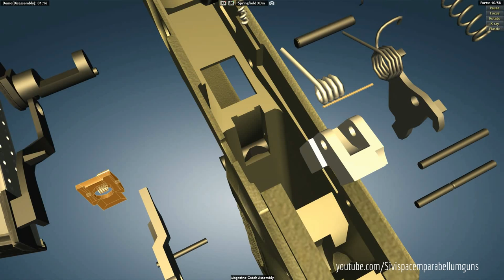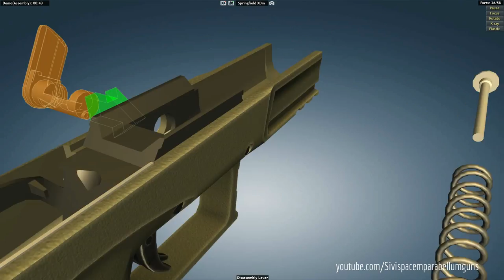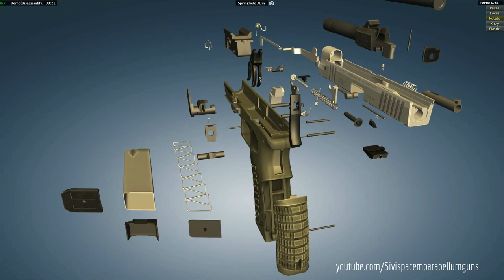Springfield Armory XDM: full disassembly & assembly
The Springfield Armory XDM (X-Treme Duty, the M is for the match grade barrel and match grade trigger) are a series of semi-automatic pistols that are polymer-framed and striker-fired. They closely resemble their predecessor, the HS2000 pistol (most widely known in the United States as Springfield Armory XD). Manufactured in the city of Karlovac, Croatia by HS Produkt (formerly I.M. Metal), the Springfield Armory XDM is the marketing name for the weapon, which is licensed and sold in the US by Springfield Armory, Inc..